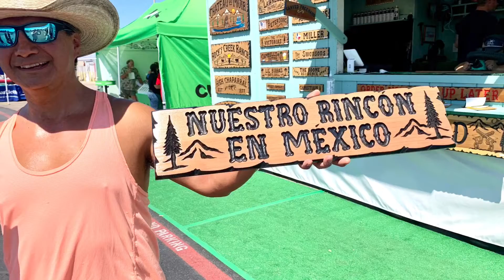Feria estatal de Texas ~ Momentos divertidos en diferentes años ~ 31 de octubre del 2021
Los años son: 2014 con Alma, la hermana de Jody; septiembre del 2017; octubre del 2019 y septiembre del 2021